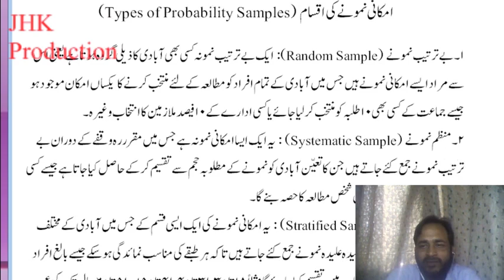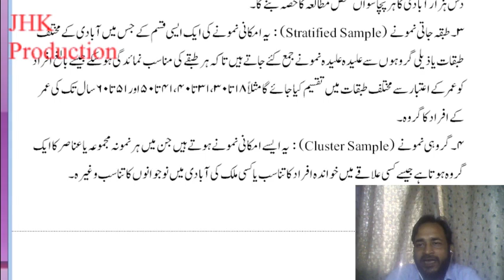Types of Probability Samples Urdu Lecture 11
Types of Probability Samples Urdu Lecture 11 for the students of Mass Communication